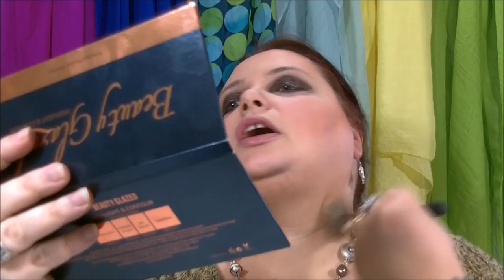brown look grwm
snapchat ...ladydebra
facebook... dabowers76   ..and  debrasbeautyhaven
instagram... novellover40 ..and debrasbeautyhaven